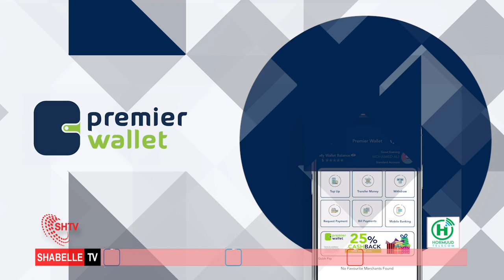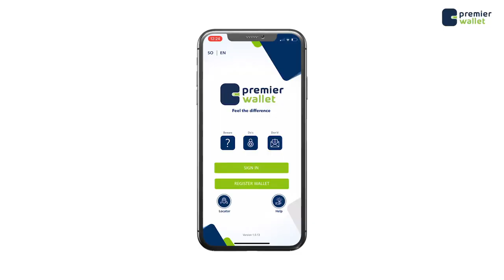Cumar filish oo gudi u saaray aaska gudoomiyihii Degmada Hodon,